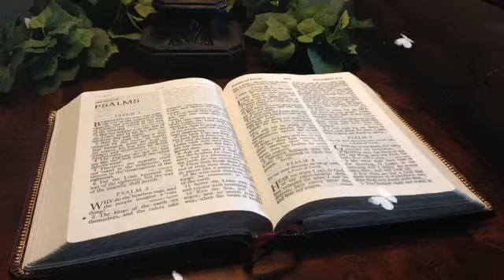సిలువ ద్వారా కృప దేవుని వాక్య వాగ్ధానం-ఫిబ్రవరి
దేవుని యొక్క అశ ఏంటంటే తన బిడ్డలమైన  మనతో ఎల్లపుడూ మాట్లాడాలని బలపరచలని కృప ఇవ్వాలని ఆయన సిలువ త్యాగము గురించి తెలుసు కోవాలి అని ! నీవు ఏటువంటి పరిస్థితి గుండా వెళ్తున్నావో నాకు తెలియదు కానీ యేసయ్య నిన్ను చూస్తున్నాడు ఆయన దగ్గరకు రా ఆయన సహాయం తీసుకో ఆయన తప్పక నిన్ను విడువక తన కృప తో నింపుతాడు! ప్రతి పరిస్థితి నుండి నిన్ను విడిపిస్తాడు ! దేవుడు నిన్ను దీవించి కాచి కాపాడు గాక ఆమెన్

Video from Grace By Cross